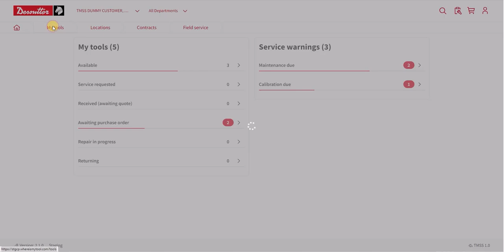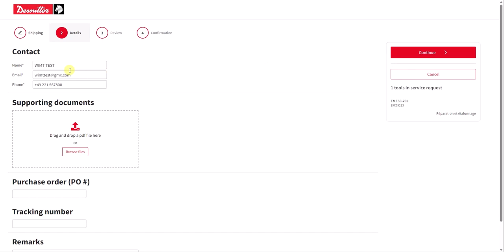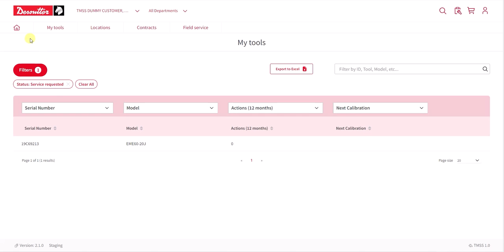TMSS: make a service request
How to make a service request on the Desoutter Service management platform.

Track My Service Status – Your operational service desk.

Administrative tasks just got … effortless !
Stay ahead of upcoming due dates for all tasks related to tool maintenance. Personalised notifications help you stay focused and on track with priorities.
Calibration certificates and maintenance related documentation is securely stored for up to 10 years. All accessible online, anytime, anywhere and from any device.